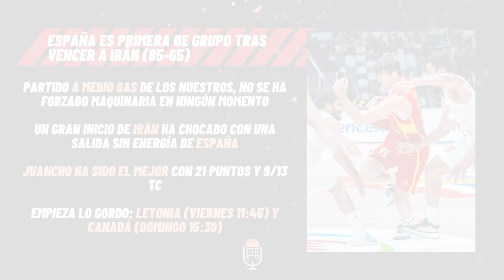¿CÓMO LLEGA ESPAÑA A LA SEGUNDA FASE? ¿PODEMOS VENCER a CANADÁ? ¡VITAL el PARTIDO contra LETONIA!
Hoy hablamos del partido de España contra Irán y de cómo llega España a la segunda fase. ¡Esperamos que os mole!

00:00 INTRO
3:40 ANÁLISIS PARTIDO
7:00 HABLAMOS DE LA SEGUNDA FASE